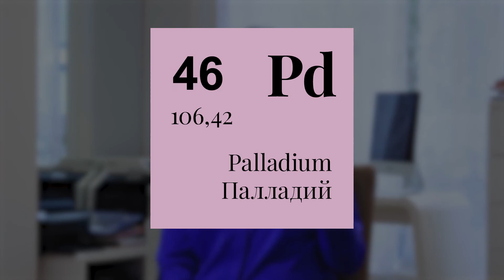АЛЛЕРГИЯ НА БЕЛОЕ ЗОЛОТО